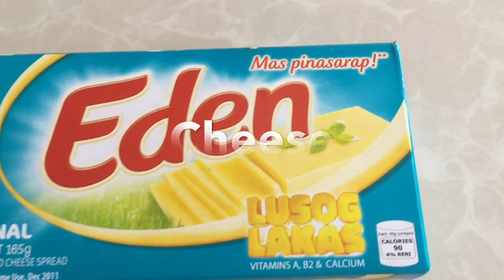Cheesy Banana Balls | Banana Cheese Balls Pang Negosyo Recipe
Cheesy Banana Balls
Banana Cheese Balls
perfect pang negosyo
ingredients:
1/2 kl ripe banana (saba)
cheese cubes
1/2 cup all purpose flour
1/4 cup cornstarch
1 egg (beaten)
graham crumbs
2tbsp water
vanilla extract optional
cooking oil